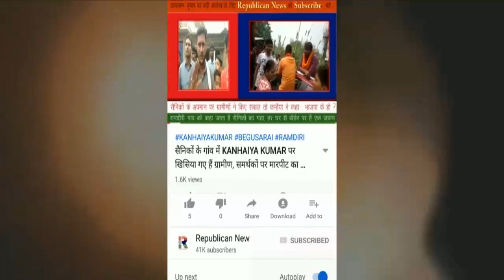शहीद के घर अचानक पहुंची कई थानों की Police, Begusarai SP Awakash Kumar ने क्यों किया ऐसा? ग्रामीणों.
सीआरपीएफ के शहीद जवान पिंटू सिंह के घर अचानक पहुंच गई कई थानों की पुलिस। डीएसपी कर रहे थे लीड। बेगूसराय एसपी अवकाश कुमार ने क्यों किया ऐसा? ग्रामीणों ने कहा...।